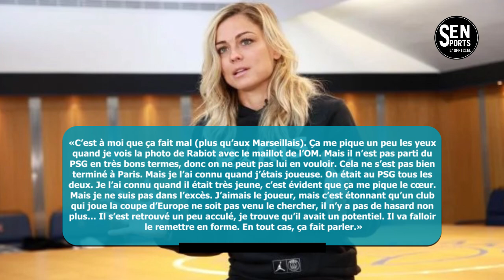Laure Boulleau dévastée après la signature d'Adrien Rabiot à l'OM !